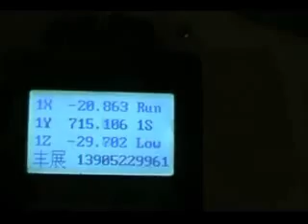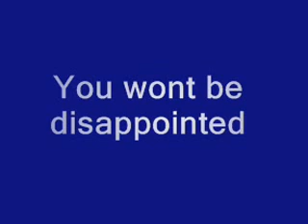baseball bat cnc wood lathe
Skype: cnfinetech
This machine with 2 knives,which can work together,improve the effciency greatly.